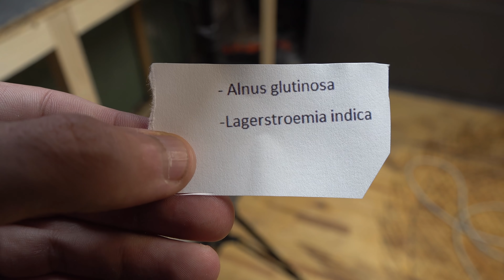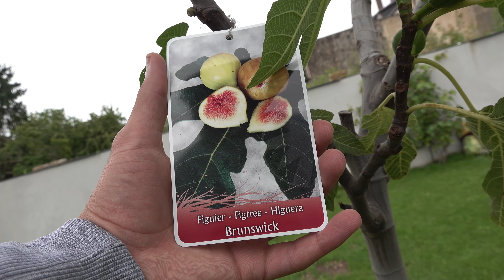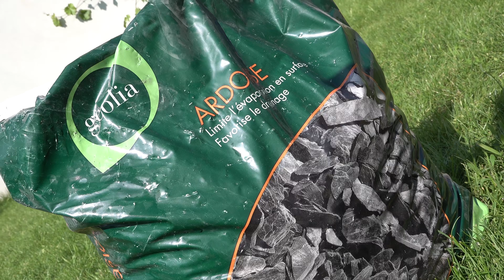Je décore mon jardin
Dans cette vidéo je vous montre comment réaliser une belle déco dans son jardin